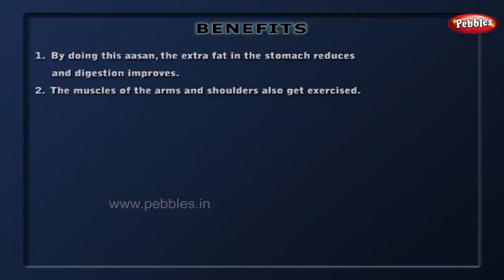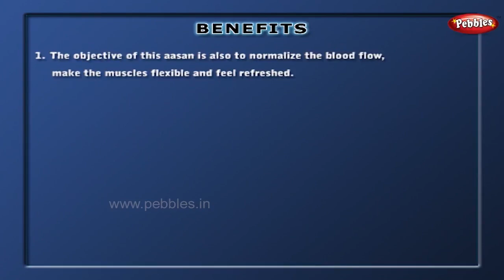Trikonasan |ത്രികോണാസനം | Yoga Poses Weight Loss | Yoga For Beginners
Trikonasan  ത്രികോണാസനം Yoga for Meditation & Stress Relief in Malayalam
യോഗാസനത്തിലെ വിവിധ ആസന്നങ്ങൾ ആണ് നമ്മൾ  പരിചയപെടുന്നത്
യോഗയിലൂടെ മാനസികവും ശാരീരികവും ആയ ഉണർവ് നല്കുന്നു